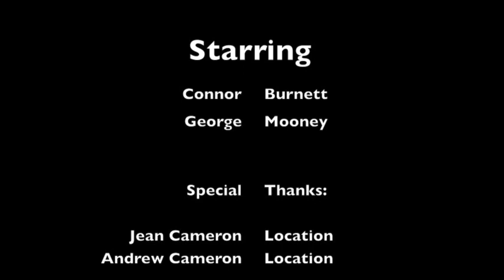Triple V: Calderglen High School, 'Knife Crime'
This short film, written and filmed by youngsters from Calderglen High School, East Kilbride explores the issue of knife crime. It was produced as part of the European project: Values vs Violence (Triple V).

*Caution: This video contains a scene with theatrical blood and wounds*